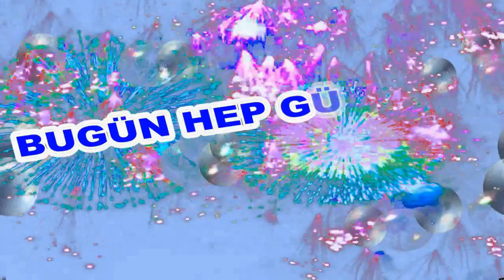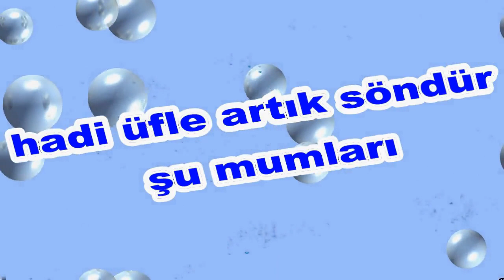İyi ki Doğdun Efetuğ İsme Özel Komik Doğum Günü Şarkısı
Sizler için komik iyi ki doğdun Efetuğ şarkısını oluşturduk.  Umarız iyi ki doğdun Efetuğ komik şarkısında yüzünüzü biraz güldürebilmiş oluruz.
Teşekkürler. Şimdiden iyi eğlenceler.   Sözler; Mutlu yıllar Efetuğ "Mutlu Yıllar, mutlu yıllar Mutlu yıllar sana ""Yapraklardan, dallardan
Üflediğin pastaya"" Mutlu yıllar" Efetuğ Yeni yaşın kutlu olsun Efetuğ

Frambuazlı, meyveli, çikolatalı tüm pastalar sana helal olsun """ Efetuğ Hadi üfle artık, söndür şu mumları.Oğğğhhh Ne güzel üfledin Bravo Efetuğ Mutlu yıllar  Efetuğ